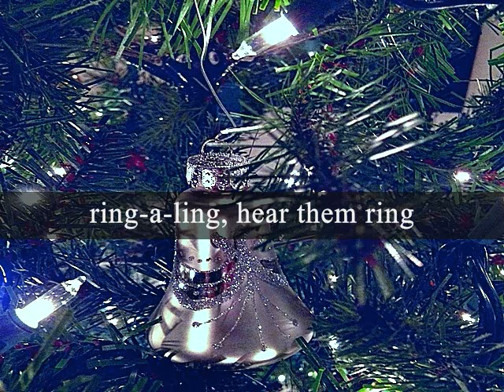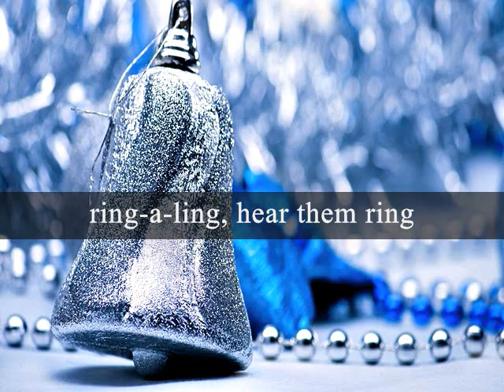SILVER BELLS - (Lyrics)